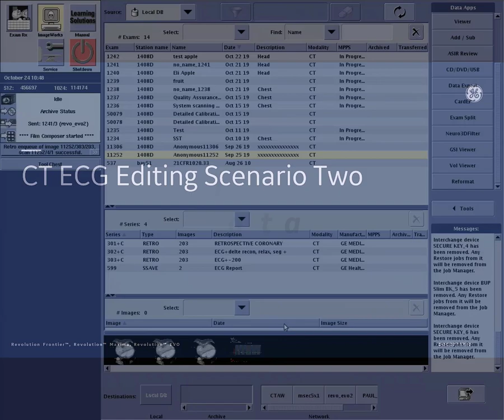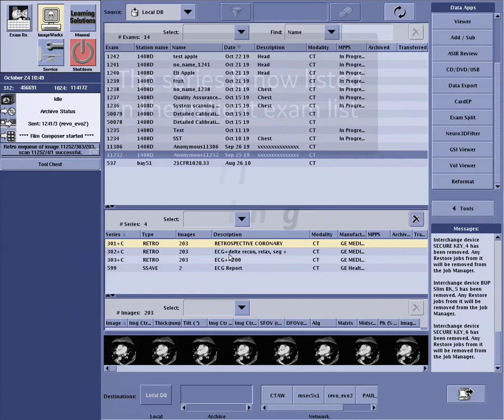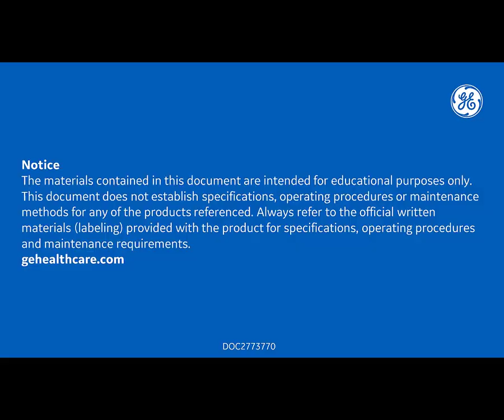CT ECG Editing Scenario 2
Cardiac Helical SnapShot exams allow reconstruction at any point in the time along the ECG trace because the entire R-to-R interval is acquired. This allows users to relocate, change or adjust gating information such as trigger time and reconstruction window locations.